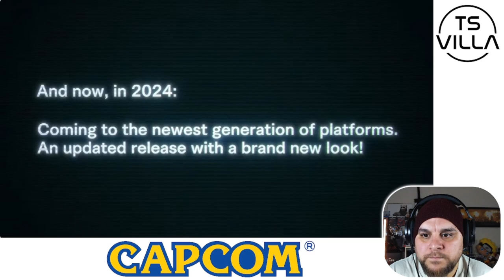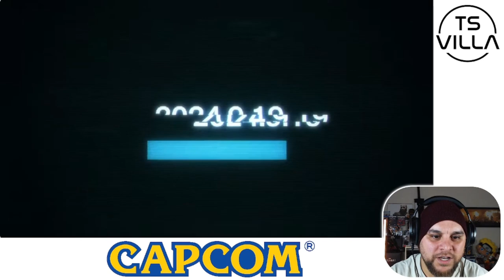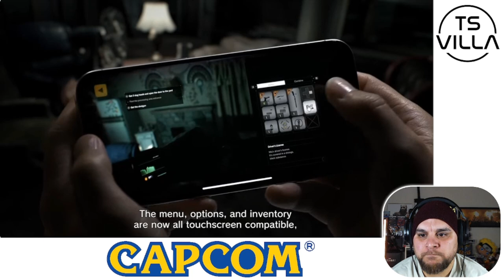Capcom Next Summer 2024 Reaction | Dead Rising, Kunitsu-Gami & Resident Evil 7 Iphone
I reacted to the Capcom Next Summer 2024 reveals and info for my community live.